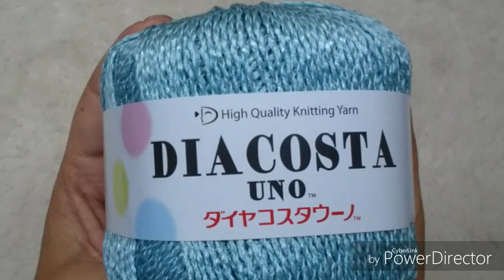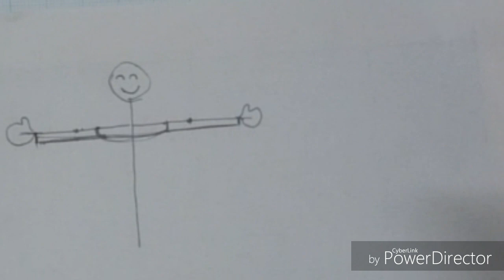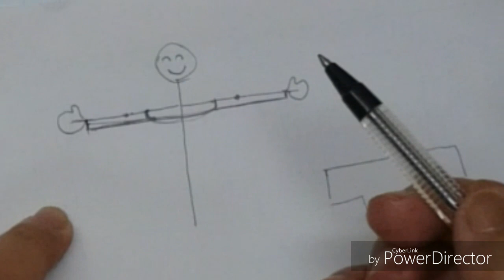BLUSA GOLA CANOA EM CROCHÊ PASSO A PASSO SEM COSTURAS PARA TODOS OS TAMANHOS P M G GG PARTE 1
Compras de gráficos ou revistas :
Podem continuar usando a conta bancária de :

 BLUSA GOLA CANOA EM CROCHÊ PASSO A PASSO SEM COSTURAS PARA TODOS OS TAMANHOS P M G GG FINAL HD